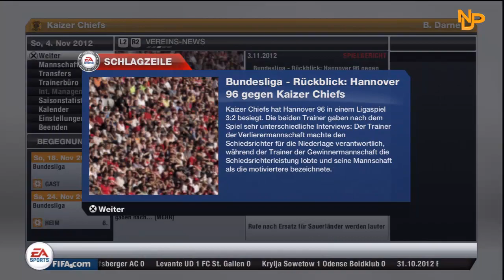Let's Play Together: FIFA 13 #013 [German] [HD] - Skill, du gehörst uns.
»Dir gefällt das Video? Dann "bewerte" und "kommentiere" es doch ♥«

»Achtung!«

»FIFA 13 Fakten«

Name: FIFA 13
Publisher: Electronic Arts
Entwickler: Electronic Arts
Erscheinungsjahr: 2012
Genre: Fußballsimulation